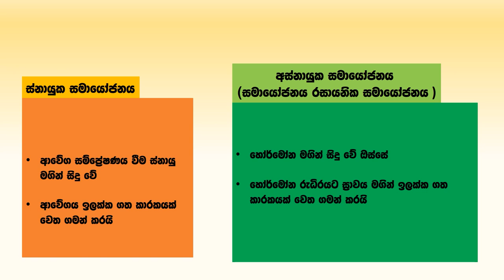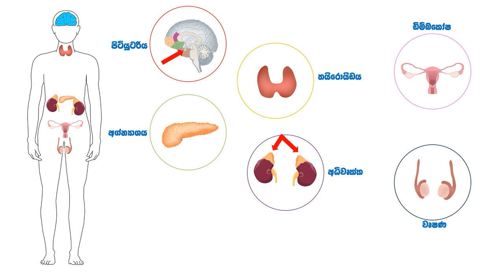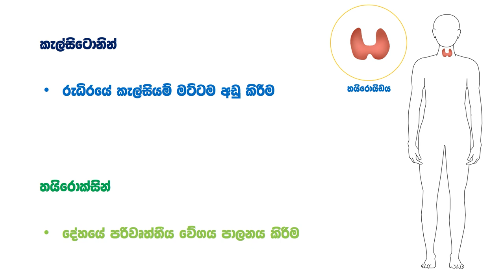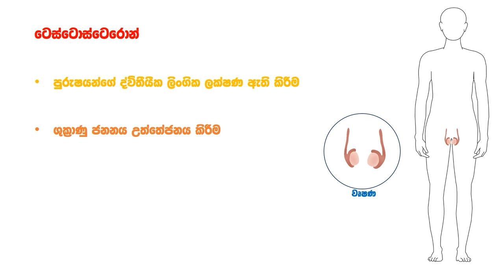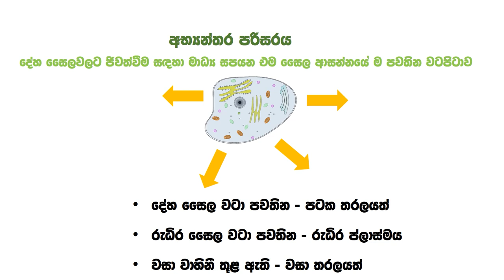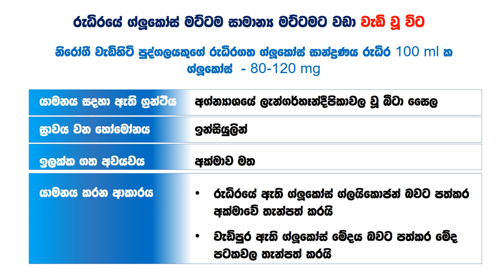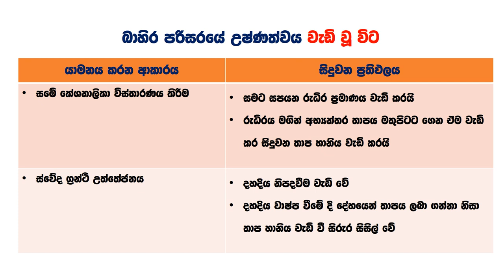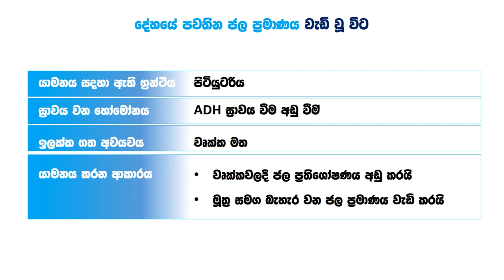O/L Science Sinhala | Grade 11 Science Unit 6 Part 6 | Hormones | අස්නායුක සමායෝජනය - හෝර්මෝන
Learn for o/l exam with grade 11 lessons from Science A Plus in Sinhala medium. Hormones ( hormona , asnayuka samayojanaya , samasthithiya ) lesson is explained in sinhala with short notes ( keti satahan ) and memory tricks in this video.

Attributions